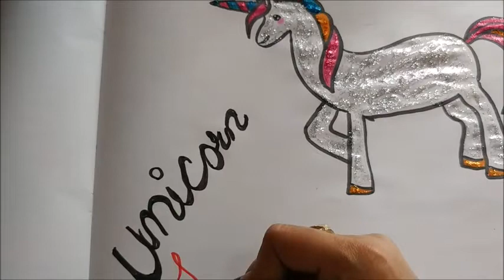How To Draw a Glittery Cartoon Unicorn - Easy Drawing Tutorial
Learn how to draw a glittery cartoon unicorn step by step! ...